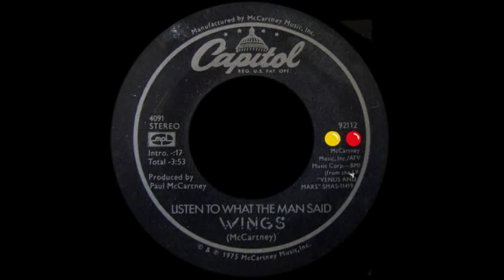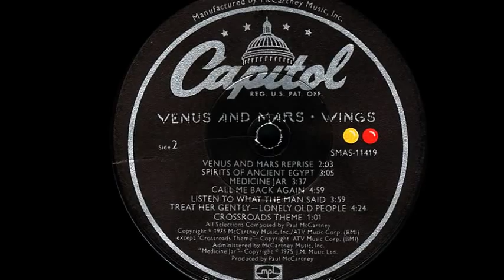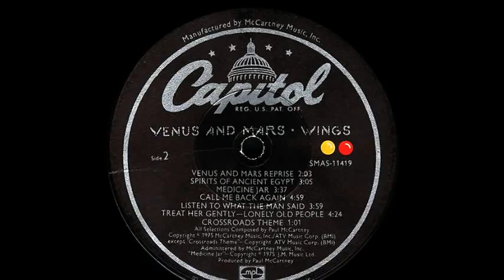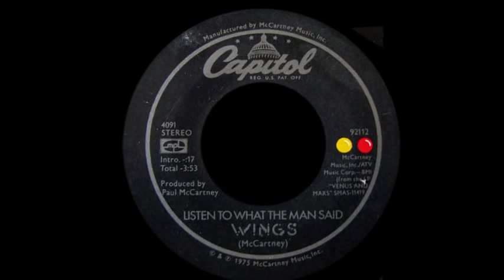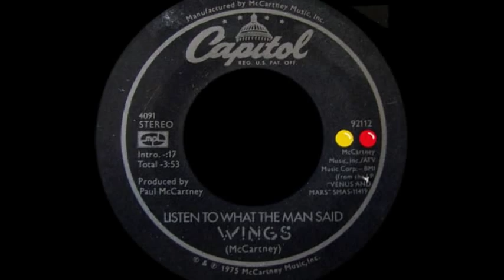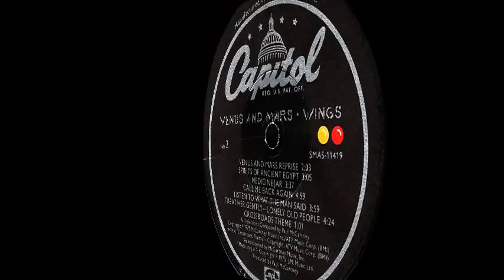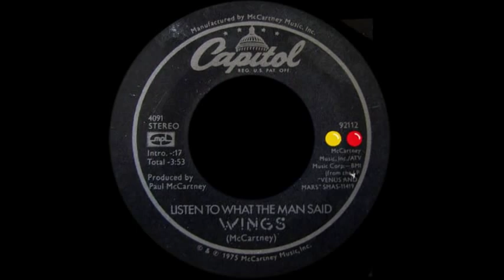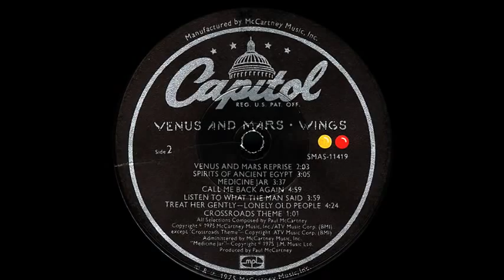Wings ~ Listen To What The Man Said 1975 Disco Purrfection Version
Paul McCartney continued his string of hit singles with the disco flavored "Listen To What The Man Said" which has a distinctive Wolfman Jack-like spoken intro that Paul did to mimic of the Meters guitarist Leo Nocentelli. It shot to #1 knocking Neil Sedaka's compostion "Love Will Keep Us Together" as recorded by Captain & Tennille off the top of the charts. Sedaka had high praise for his successor which he termed "terrific". Wings was still in the formative stages and several members came and went during the recording of "Venus & Mars" so much so that "Listen..." was not gelling as it should have. Enter jazz veteran Tom Scott whose distinctive soprano saxophone solo helped to complete the puzzle, just like he would do with the lyricon solo in Michael Jackson's "Billie Jean". The summer of 1975 was not complete without this song...it was all over the place and reminds me how much fun summer can be, beaches, amusement parks, camping, BBQ's, bike rides, baseball, swimming, damn Im feeling nostalgic today!